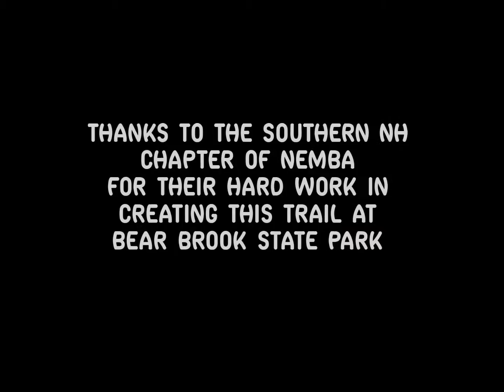Big Bear Trail - mountain biking at Bear Brook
Take a tour of 'Big Bear' a mountain bike trail at Bear Brook State Park. The trail is a 1.6 mile downhill single track created by the Southern NH Chapter of NEMBA on October 6, 2012. It can be accessed from Podunk Road or Little Bear Trail. Music by Carlos Jones and the PLUS band, "Leave a Trail"